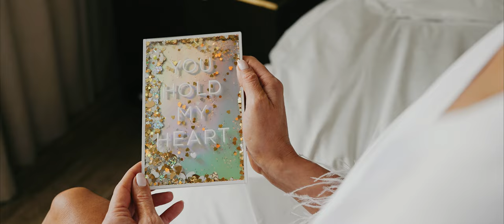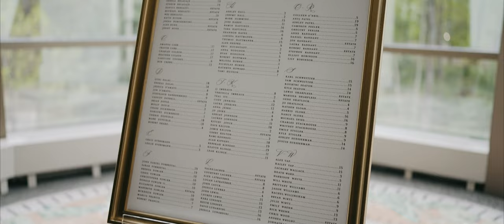Stunning wedding at the Atlanta History Center // Atlanta Wedding Video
Elaine and Donny's wedding film at the Atlanta History Center and Swan Coach House.  Produced by Kevin Hursh Films.

MB01ARTNGYXCDOI